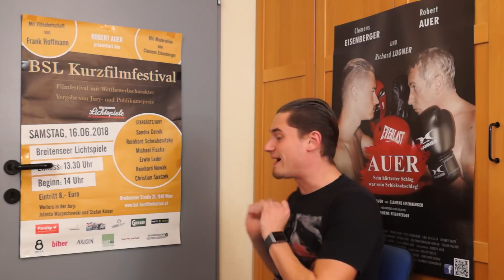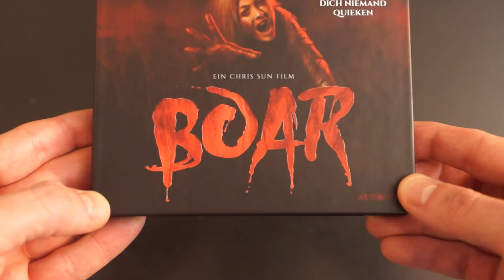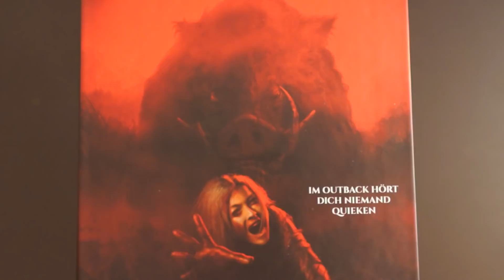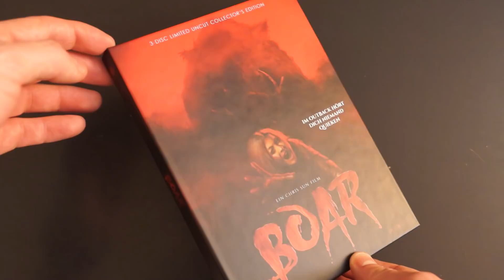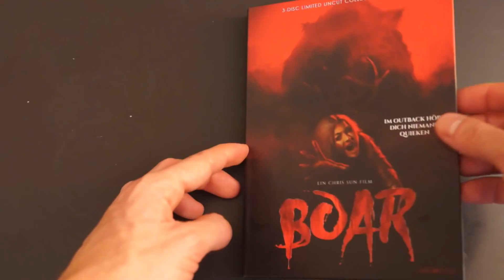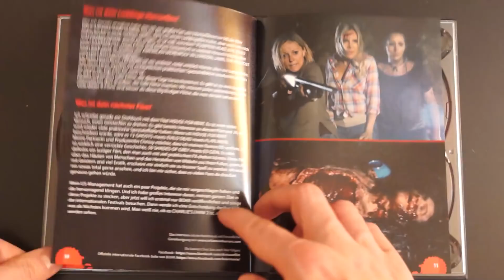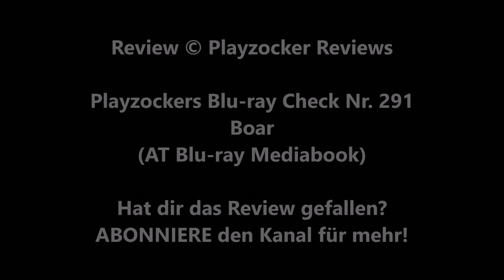BOAR (AT Blu-ray Mediabook Cover B) / Playzockers Blu-ray Check Nr. 291